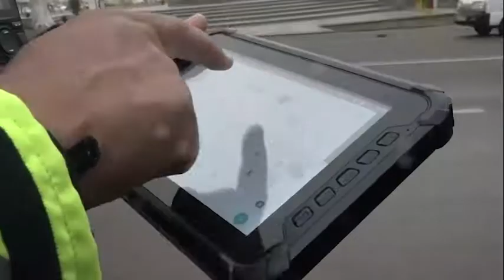Toshkent viloyatida "Spark" avtomobilini olib qochgan shaxs qo‘lga olindi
Shuningdek, reyd tadbirlari tashkil etilib, turli qoidabuzarliklar bo‘yicha tegishli choralar ko‘rilmoqda.